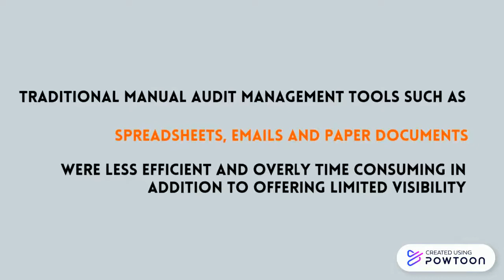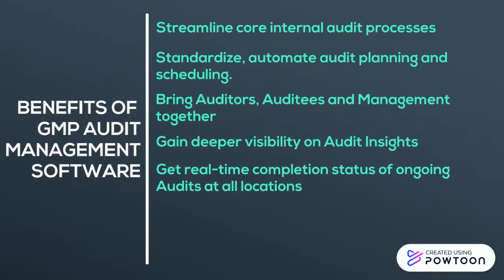Audit Management Software for Pharma and Biotech Industry | AmpleLogic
AmpleLogic GMP Audit Management Software System allows organizations preparing and managing audits electronically. It helps in conducting periodic audits based on your industry is crucial in order to comply with regulation standards and to ensure product safety and quality.

AmpleLogic Audit Management Module provides a comprehensive data audit trail with a few clicks of a button, eliminating the need for paper based records. Instead of taking weeks, an audit can take few hours. When you know that the auditor's coming in, it's easy to have everything in one place in preparation – without the need to go through large piles of paperwork.

about our solution offerings